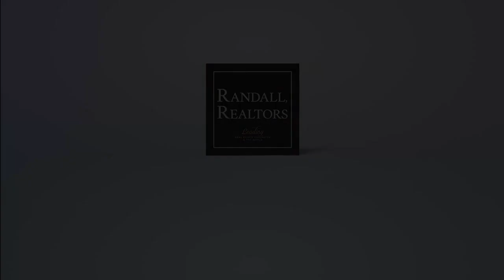The Wilcox Tavern- Own a Piece of American History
Welcome to the Wilcox Tavern -- a living piece of American history that preceded the Declaration of Independence by thirty-seven years. Generations of patrons have enjoyed themselves within these walls since first opening in 1739, and that tradition of hospitality continues with this turnkey restaurant and bar that includes numerous upgrades such as a new kitchen with seating for two hundred in over 7000 SQ FT. Historic Wilcox Tavern sits atop a hill on 2.71 AC overlooking 500 FT of frontage on Route 1 that has an average daily traffic count of 17,000+. Three 2 bedroom apartments and one 1 bedroom apartment in separate 2600 SQ FT structure to convey with sale.